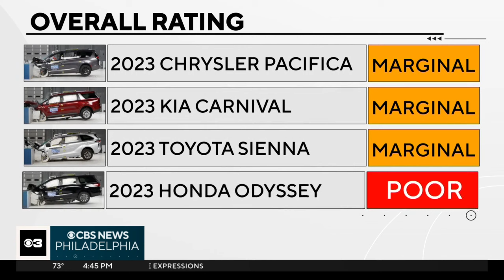New round of tests show some 2023 minivans may be unsafe for back seat passengers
Back seat safety in some 2023 minivans earn questionable reviews.